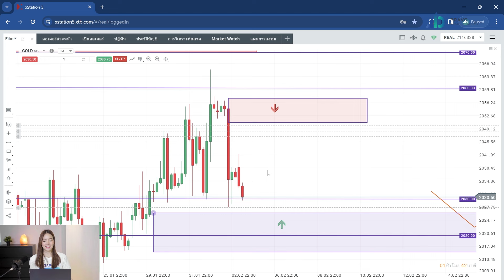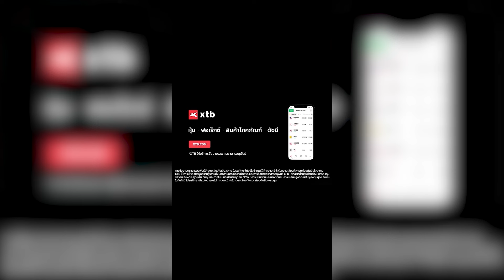มุมมองทองคำวันนี้ 5/02/2024 : ทองคำหลังประกาศตัวเลข Non Farm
1. มีพอร์ท XTB ภายใต้การดูแลของ Bravo
2. มียอดฝากขั้นต่ำ 500$

👉 ลิ้งค์ ลงทะเบียนเปิดบัญชีเทรดกับ XTB รหัสผู้แนะนำ 8659839

👉วิธีการยืนยันตัวตน
📢💥💥เพิ่มเติมนะคะ
-กรอกข้อมูลชื่อที่อยู่ที่ตรงกับเอกสารบัตร ปชช. ❗️
-กรอกข้อมูลเป็นภาษาอังกฤษ❗️
-กรอก Referal/รหัสผู้แนะนำ Bravo 8659839❗️